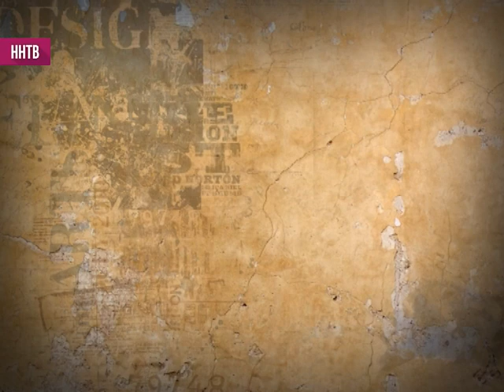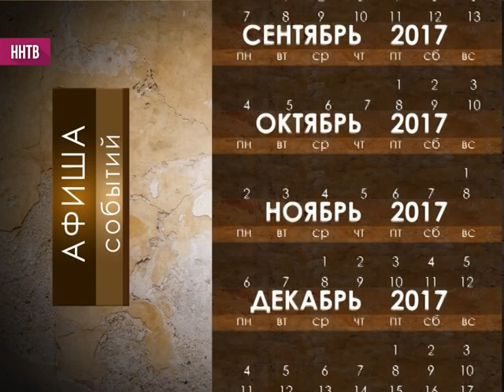Ars Longa 29-12-17. Надежда Лушина и Ольга Калягина